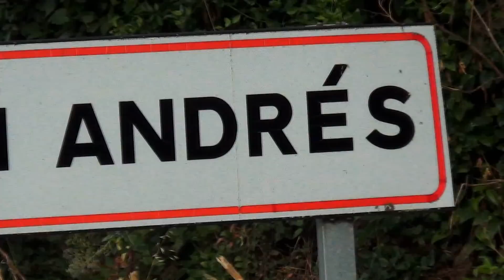Destino: El mar | 200 Km PASO a PASO